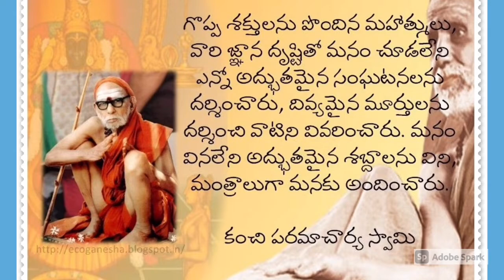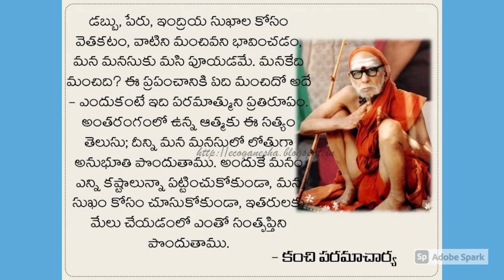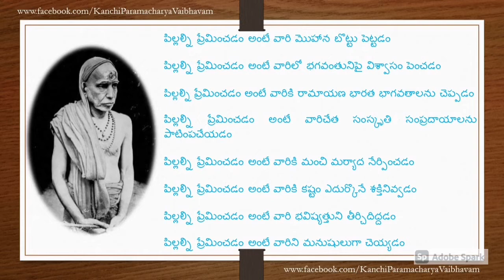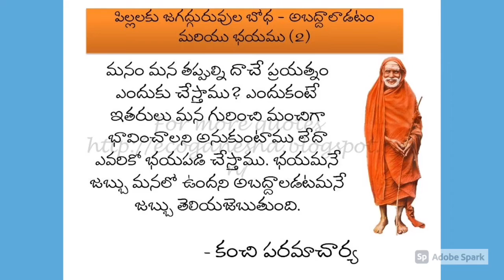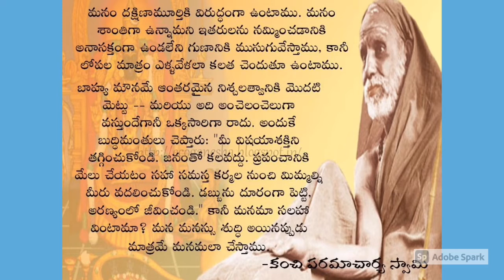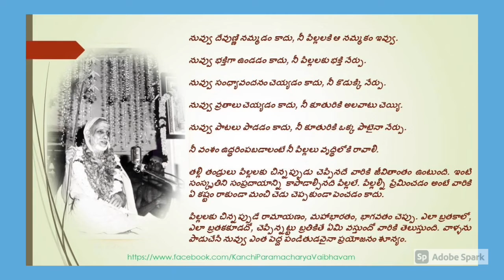Kanchi paramacharya swami suktulu -2 || Telugu vlogs From USA.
Kanchi kamakoti 68th peetadhipati Sri guru Chandrasekharendra Saraswathi Mahaswami Suktulu.
Hara hara shankara Jaya Jaya shankara.
                         Sakhi The Versatile